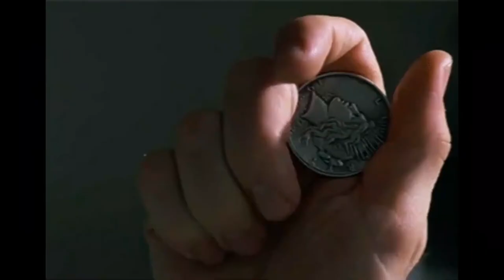Batman The Dark Knight Opening Smallville